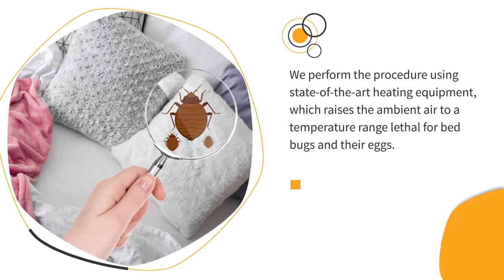Bed Bug Heat Extermination Services by Custom Bedbug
Custom Bedbug helps you solve your bed bug problem. They offer solutions in getting rid of bed bugs the first time and treats your home and family with the utmost care and concern.

and see how they can help you today!